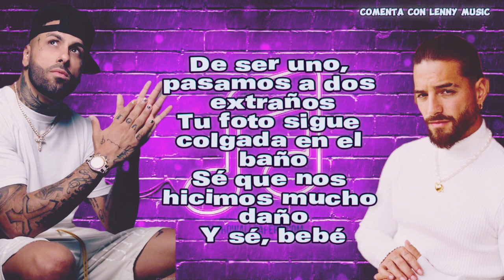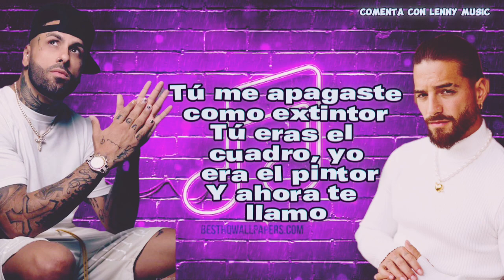Nicky Jam❌Maluma {Celular Letra}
🔊🙋🏻‍♂️Saludo para todos el Público que  le gusta la Música !! a traves de éste  Canal 📺 / (Comenta Con Lenny Music 🎸 💽Encontraras Distintos Formato de Músicas Moderna y Antiguas! Miles de Shorts De todos tus Artistas Favorito  y Muchos Más Comentarios Personales y Famosos!!

Karol G👉 (watati Y Muchos Más ➕